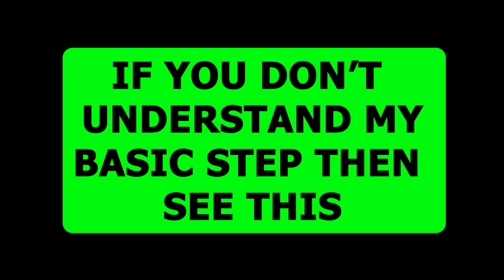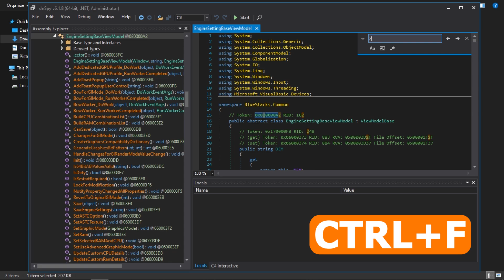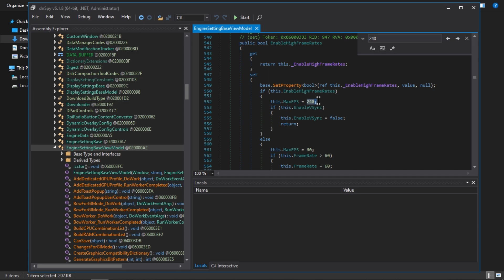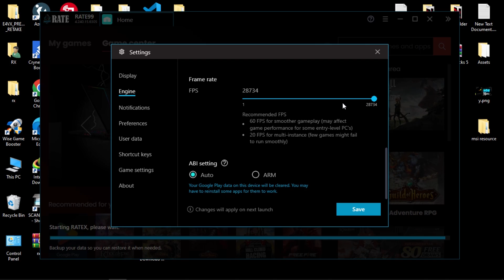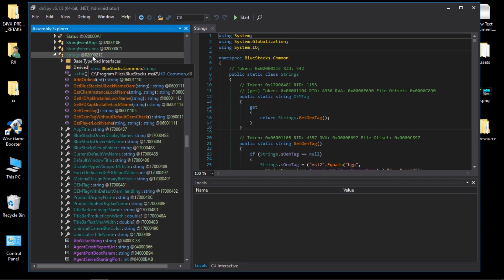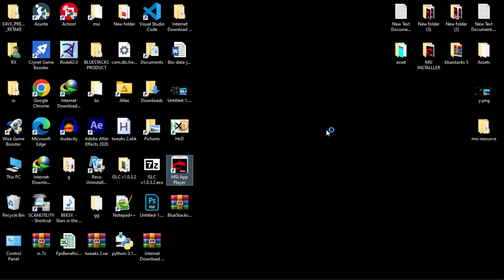HOW TO MODIFY EMULATOR LIKE E4VX // HOW TO MAKE CHANGE FPS LIKE E4VX //RATE X EMULATOR // PART 3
IN TODAYS VIDEO I AM GOING TO TEACH YOU HOW TO CUSTOMIZE EMULATOR LIKE E4VX, IN THIS VIDEO I AM USING MSI APP PLAYER 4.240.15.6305 VERSION TO MODIFY LIKE E4VX  AND NAMED IT RATE X.

PC Specs:-
Processor: Intel(R) Pentium(R) CPU 3825U @ 1.90GHz
Processor Speed: 1900 MHz
Processor Graphics in Use: Intel(R) HD Graphics
Current Resolution: 1366 x 768
Physical Memory: 8105 MB